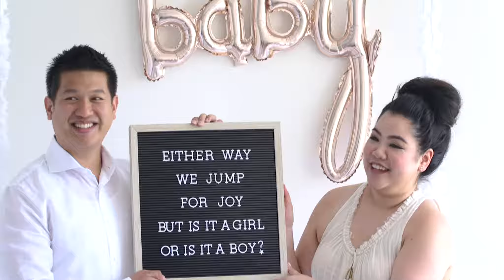Baby Gender Reveal Video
We created this special baby gender reveal for these new parents. Their doctor snail mailed us their ultrasound results, and with that, my team put together an unforgettable gender reveal moment for them, and produced this video for them to share with their friends and family. What a fun announcement! Congrats Susan and Jade! We love you!